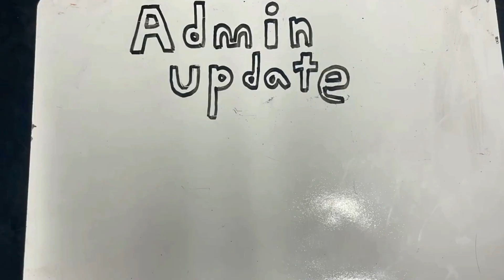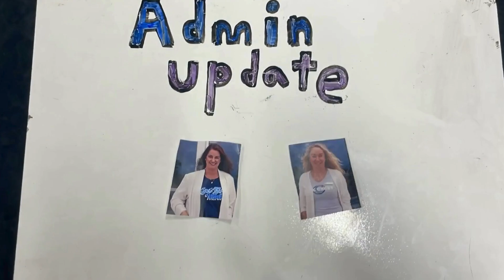OCTV Monday, February 5, 2024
Oak Crest Middle School Student News Channel